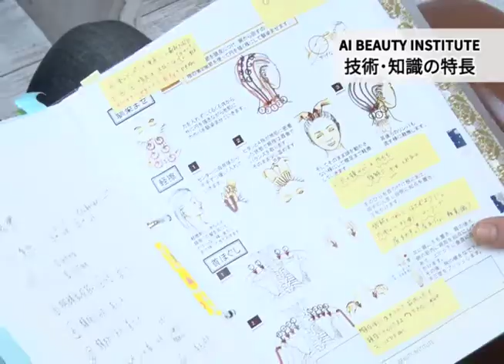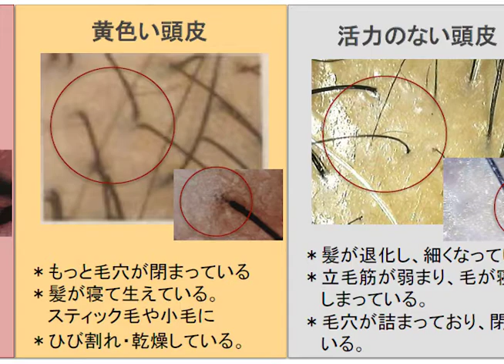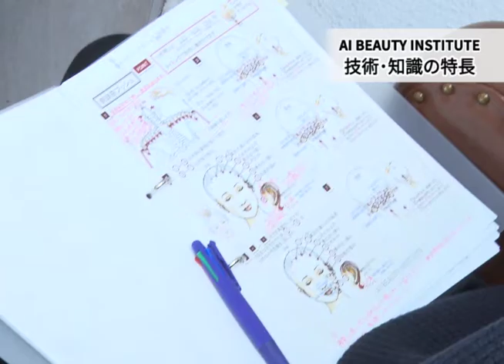【BjHab】結果を出せるスパ技術の習得でスパ比率の向上と差別化を実現／受講者に訊くAI BEAUTY INSTITUTEのメリット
スパで他店との差別化を実際のものとするために多くの受講生が集まっているスパスクール“AI BEAUTY INSTITUTE”。
同スクールが展開する技術の特長と、習得後のサロンワークの変化を受講生がリアルに紹介しています。